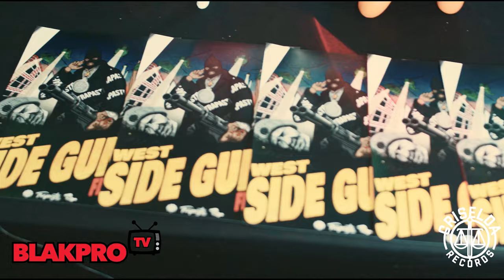Westside Gunn & Stove God Cooks - Live performance in Miami 2022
Westside Gunn preforms live @artbasel
shot by RE Clipz    ig @reclipz